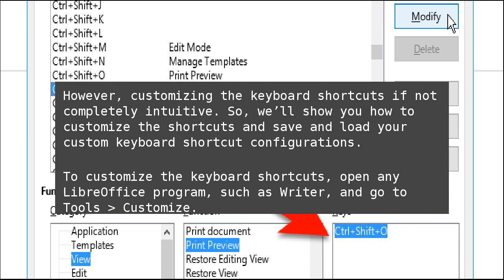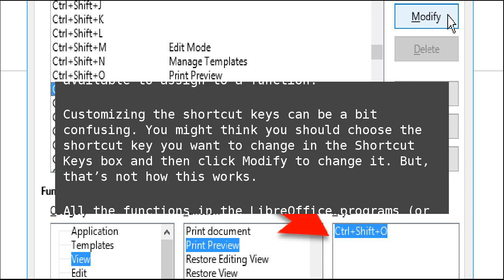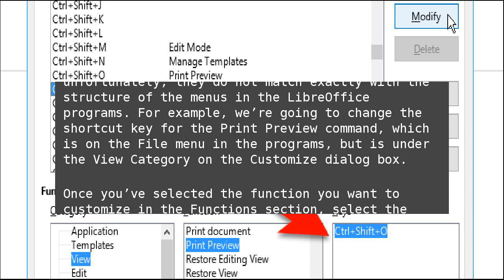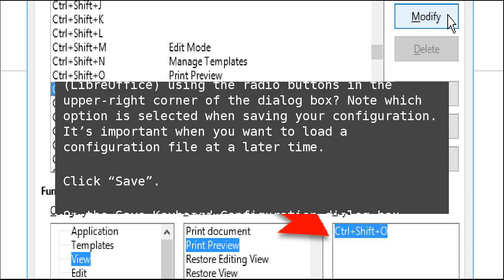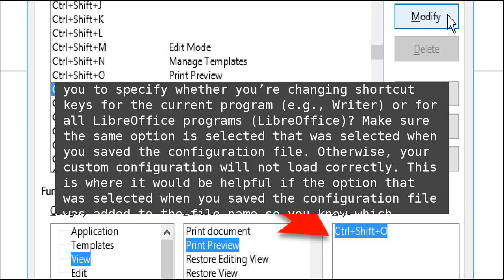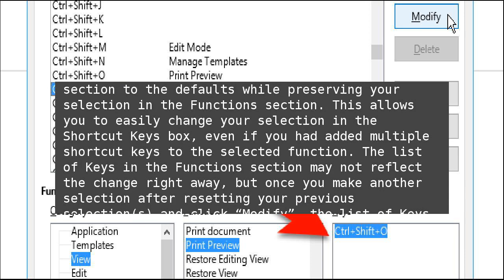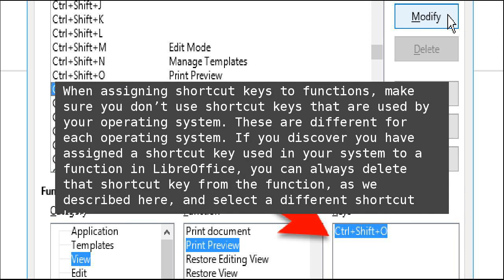How to Customize Keyboard Shortcuts in LibreOffice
If you’re using the free alternative to Microsoft Office, LibreOffice, and you like using keyboard shortcuts, you can customize the shortcuts in each LibreOffice program and for all LibreOffice programs in general. How to Customize Keyboard Shortcuts in LibreOffice